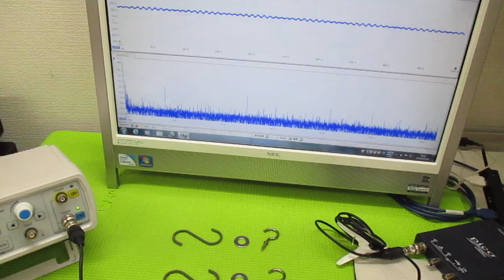メガヘルツの超音波発振制御プローブ ultrasonic-labo